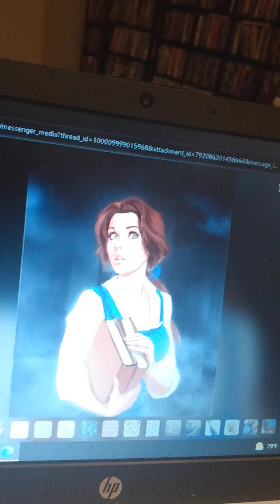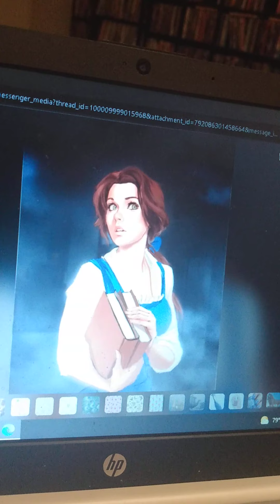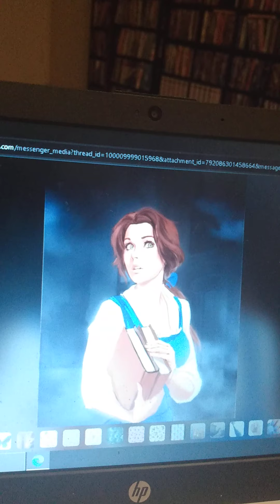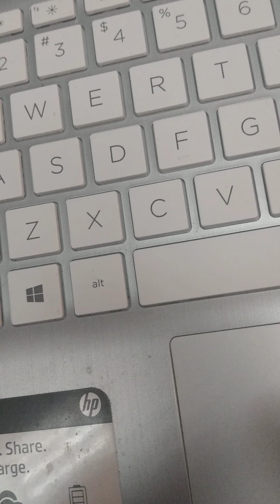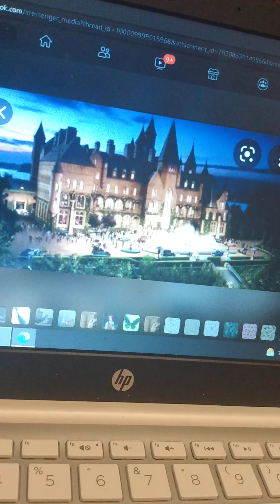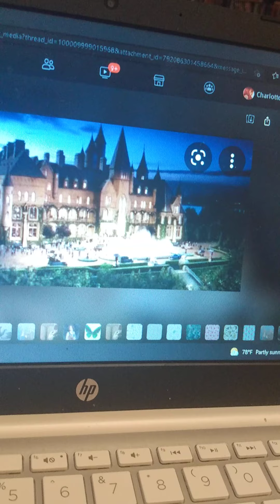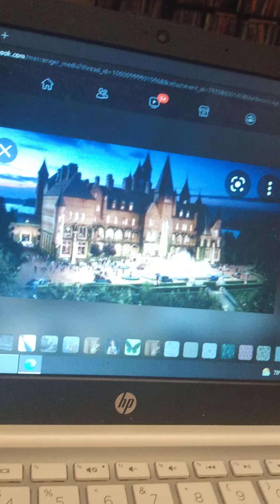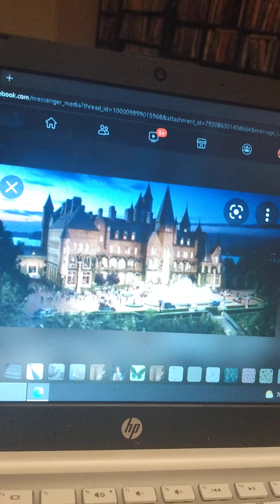Lost In A Book Chaps.9&10 read by Char.